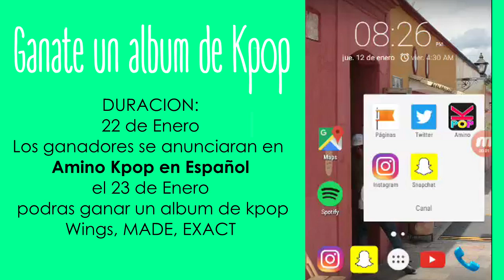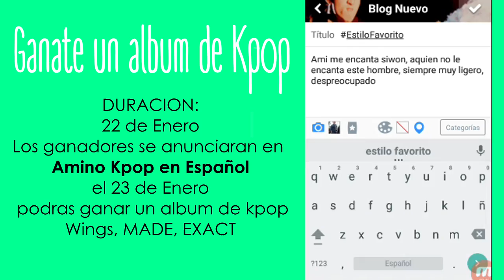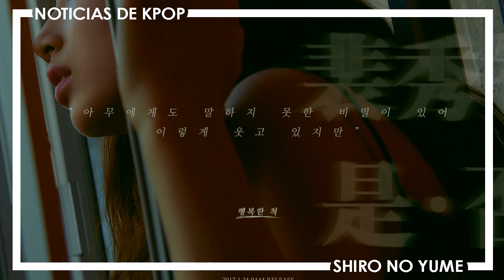BTS/EXO/BIGBANG Giveaway + Noticias de Kpop Enero 2017 // Shiro No Yume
Amino Kpop en Español esta organizando un super GiveAway donde  REGALARAN TRES ALBUMS DE KPOP.

1. Descarga la app K-POP AMINO EN ESPAÑOL:
2. Publica un post con una foto de su estilo de aeropuerto favorito de un miembro de K-Pop
3. Utiliza en el titular del post el hashtag EstiloFavorito.
▼Me puedes seguir en la App estoy como : Shiro No Yume

Entérate de las noticias de kpop mas sobresalientes del mes de Enero de 2017.